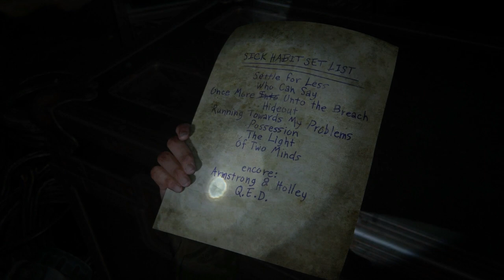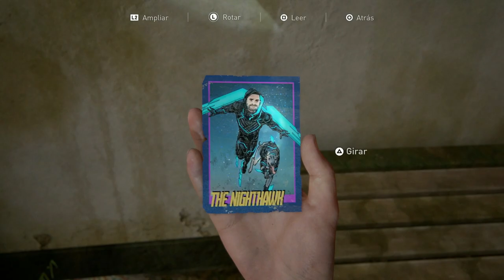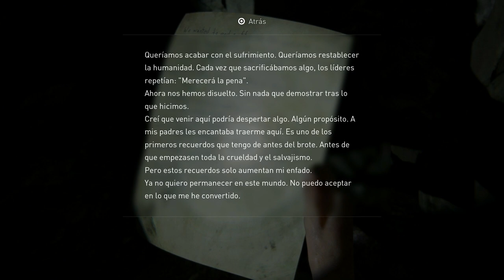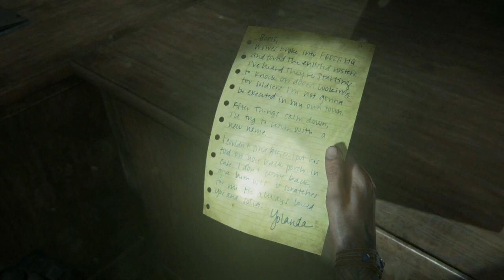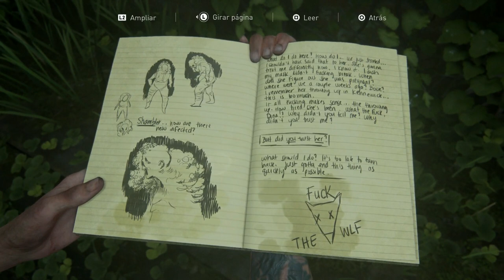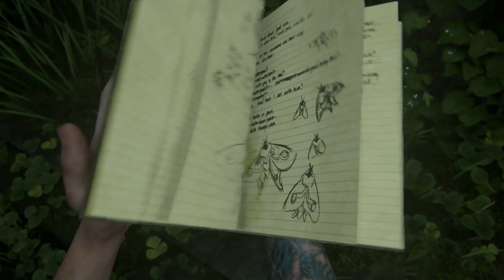The Last of Us Parte 2 (Gameplay Español, Ps4) Capitulo 9 Recuerdos de un viejo museo